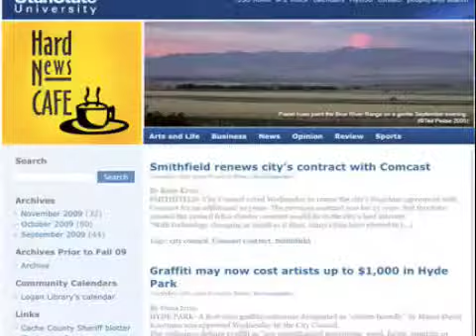ICONN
Elevator Pitch